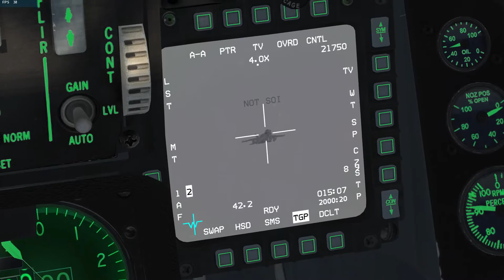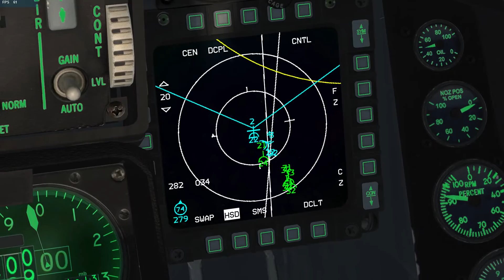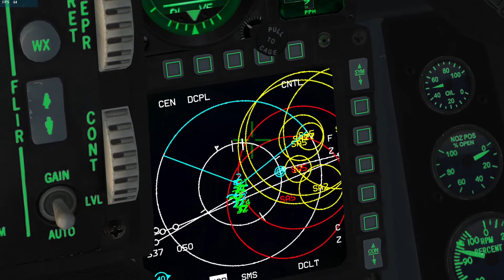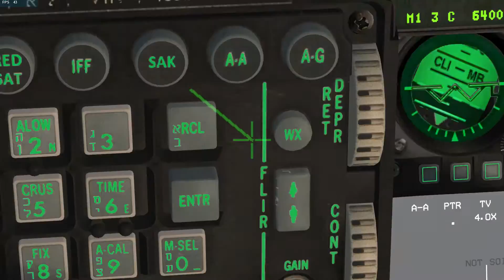Falcon BMS: Powerplant SPICE'ing? - 31st VFS NL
Brief: We planned a strike on a powerplant facility in Balkans under escort of Claw1 4 ship F-15's and Hornet1 single EA-18G Growler a/c. We planned to use the advanced SPICE weapons programmed for 4 individual targets on the facility. After take-off we took a mandatory refuel with Camel1, then we rendezvoused with our package playmates on time and speed for steer #4. Unfortunately Claw1 didn't turn out to be quite as effective as an escort. So we were forced to support them A2A in two nice and controlled engagements against two MiG29S groups while defending incoming Adders. During the second engagement, one leaker MiG29 killed our EA-18G jammer a/c, which directly meant a total mission abort due to the severe SAM (SA5/SA10/SA17/SA2) thread along the ingress and over target.
Pilots: Scuby, Hammer, Duck (Cowboy1)
Date: 21/Oct/'16